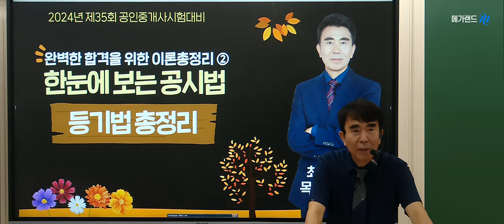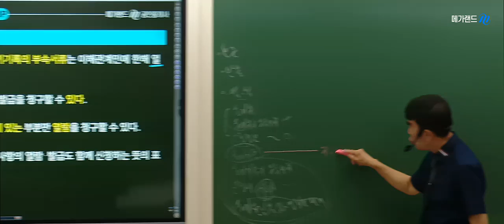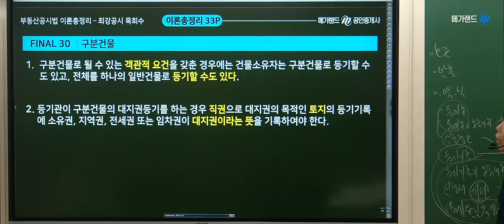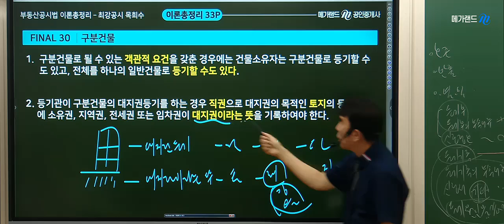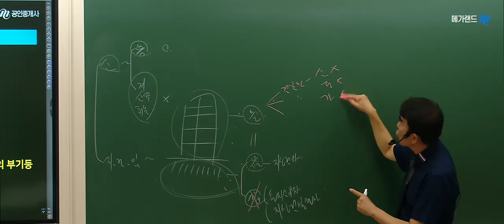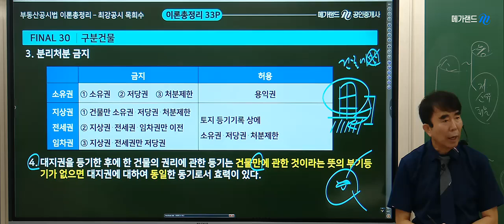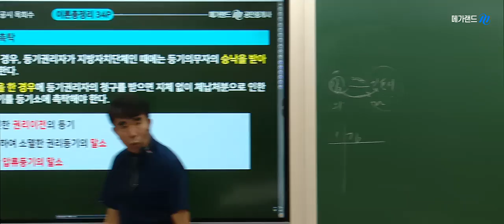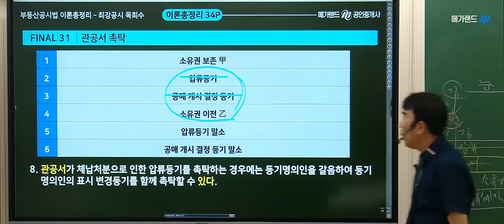[공인중개사학원 김포중앙]🌈 목희수교수 2024 이론총정리-등기법 💜2024 완벽한 합격을위한 마무리 특강 Step2+동형모의고사 ▼